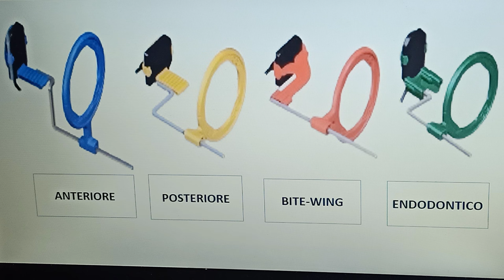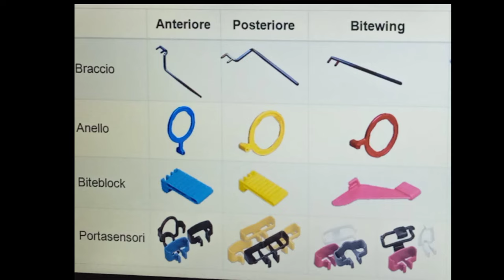CENTRATORI DI RINN TUTORIAL: IMPARIAMO A MONTARE IL CENTRATORE GIALLO!